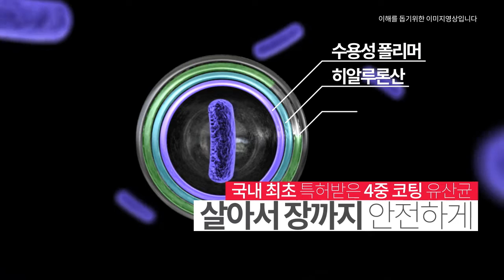3D제품홍보영상,광고영상,일동제약 비오비천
일동제약 - 비오비천
3D 제품홍보영상 광고입니다.